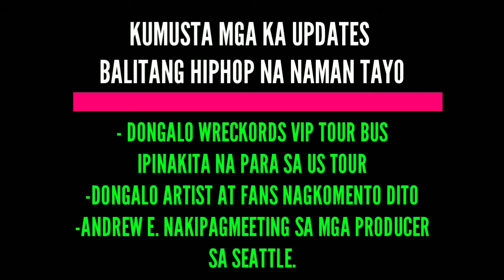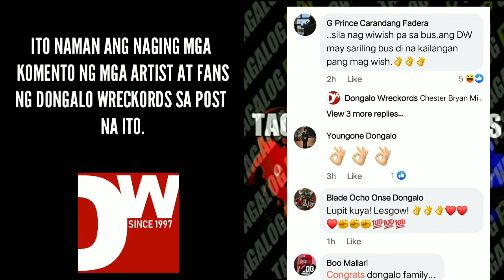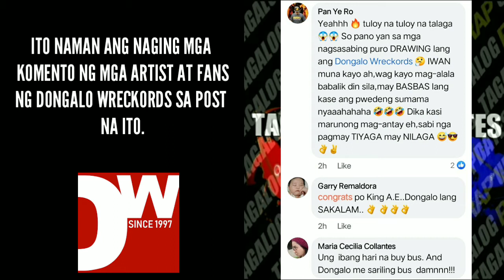VIP TOUR BUS NG DONGALO WRECKORDS PARA SA US TOUR IPINAKITA NA | TAGALOG RAP 11CITY US TOUR